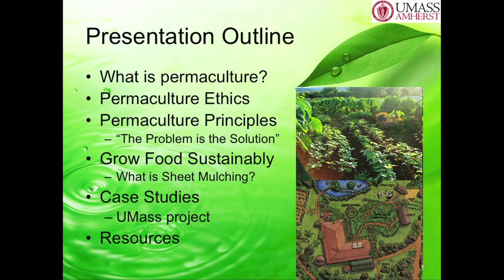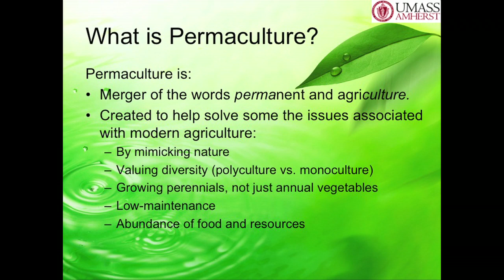Ryan Harb (Pt. 1/4) Permaculture Talk to UMass Amherst Botany for Gardens Class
Ryan Harb describes permaculture to Professor John Gerber's - 150 person - Botany for Gardeners class at UMass Amherst on November 15, 2010. Ryan describes what permaculture is, describes the ethics of permaculture, and shows some examples of permaculture being done worldwide and locally.